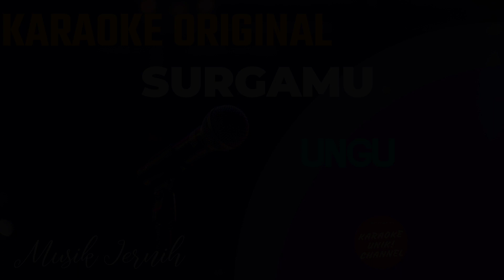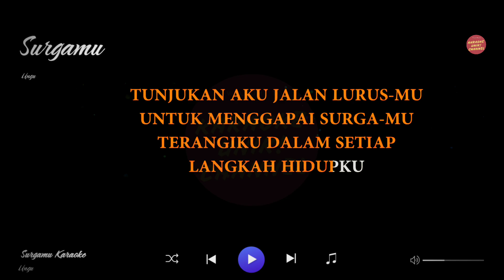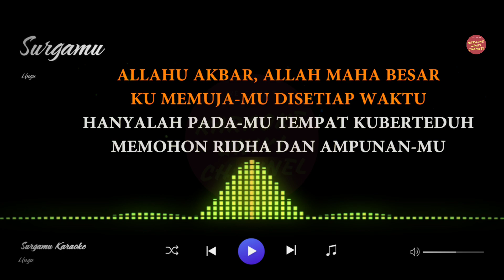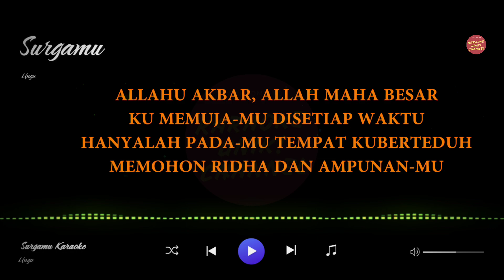Ungu - Surgamu Karaoke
- Apabila tidak berkenan dengan konten ini atau ingin menghapusnya bisa menghubungi admin Karaoke Unik untuk menghapus konten tersebut.
- Apabila ingin cover musik karaoke dari channel ini harap menyertakan tag @Karaoke Unik , hastag karaokeunik dan link video

Selamat datang di saluran Karaoke Unik!

Di video kali ini, kita akan mengeksplorasi salah satu lagu religi paling populer dari Ungu, yaitu "Surgamu". Bersiap-siaplah untuk merasakan keindahan melodi yang memukau dan lirik yang penuh makna dalam lagu ini.

Dalam video karaoke ini, saya akan memandu Anda melalui setiap bait dan chorus "Surgamu" dengan detail, sehingga Anda bisa nyanyikan lagu ini dengan penuh penghayatan dan emosi. Kami juga akan menyediakan lirik di layar sehingga Anda tidak akan kehilangan satu kata pun!

Apakah Anda ingin mengisi waktu luang dengan bernyanyi sambil merenungkan pesan religius yang disampaikan dalam lagu ini? Apakah Anda ingin mengasah bakat karaoke Anda sambil mendekatkan diri pada nilai-nilai spiritual? Jangan lewatkan video karaoke ini!

Dengan mengikuti video ini, Anda tidak hanya akan menikmati momen karaoke yang menyenangkan, tetapi juga akan merasakan kedamaian dan kebahagiaan yang membawa oleh melodi dan lirik "Surgamu". Mari kita bersama-sama merasakan kehadiran Tuhan melalui lagu ini.

Jadi, jangan lupa untuk menekan tombol play dan siapkan suara terbaik Anda untuk menyanyikan "Surgamu" bersama-sama. Ayo, mari kita mulai perjalanan karaoke religi yang penuh makna ini!

Terima kasih telah bergabung dan sampai jumpa di video karaoke selanjutnya! 🎤🙏

Selamat bernyanyi dan selamat menikmati! 🎶✨

Lirik Lagu Surgamu

Segala yang ada dalam hidupku
Kusadari semua milikMu
Ku hanya hambaMu yang berlumur dosa

Tunjukkan aku jalan lurusMu untuk menggapai SurgaMu
Terangiku dalam setiap langkah hidupku
Karena?
Kutahu?
Hanya kau... Tuhan ku
Allahu Akbar... Allah Maha Besar
Ku memujaMu di setiap waktu

Hanyalah padaMu tempatku berteduh
Memohon ridho dan ampunanMu

Karena?
Ku tahu?

Artist           : Ungu
Judul           : Surgamu
Songwriter : Franco Wellyjat Medjaja Kusumah

Terima Kasih